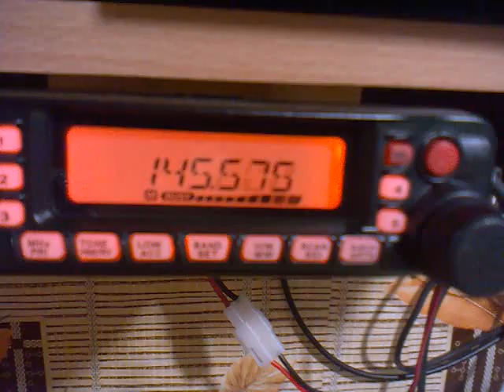тропо на укв